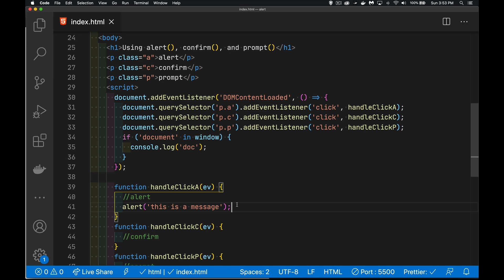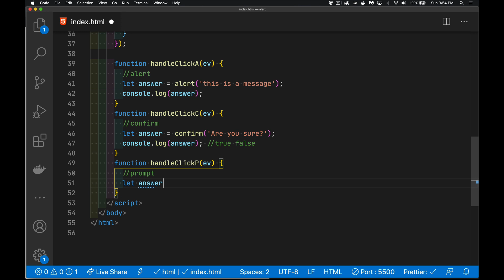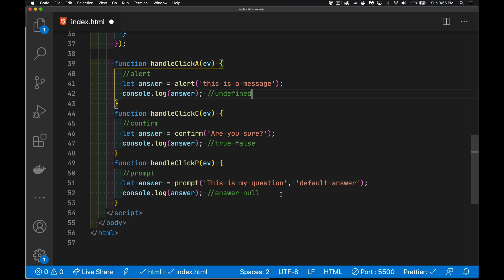alert, confirm, and prompt dialogs with JavaScript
Browsers have built-in dialogs for alert, confirm, and prompt. These three methods create modal dialog controls.
Remember to use these sparingly as they do prevent the user from doing anything else on the page while they are visible.